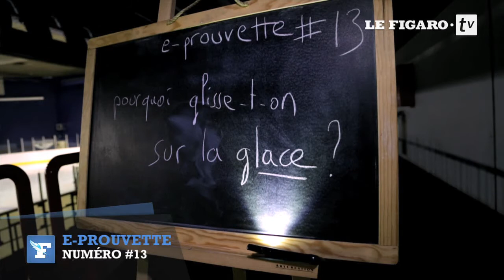L'e-prouvette #13 JO de Sotchi : pourquoi glisse-t-on sur la glace et la neige ?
Biathlon, patinage artistique, ski alpin... toutes ces disciplines ont beau être des sports de glisse présents aux JO de Sotchi, elles reposent sur des principes physiques différents que les scientifiques ne parviennent pas encore à percer.